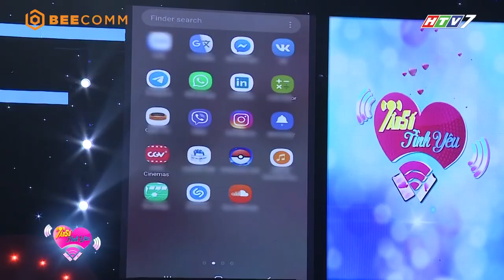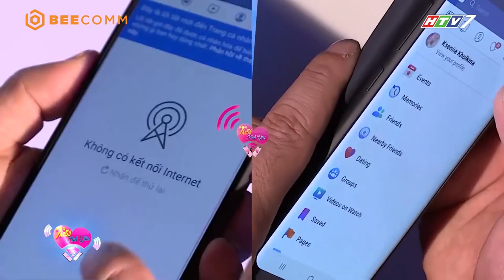Nàng hoa hậu BẬT KHÓC khi được chàng trai tỏ tình SIÊU NGỌT NGÀO 😍